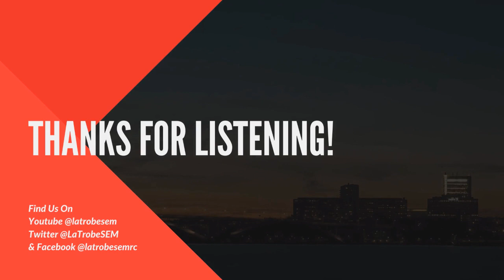Live Q & A with Dr. Christian Barton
An opportunity to engage and interact with world-leading researchers from The La Trobe Sport and Exercise Medicine Research Centre in an expert series of webinars.

The virtual cafe is open! Dr Barton share's his experiences as a clinician as well as a Senior Research Fellow at the La Trobe University Sport and Exercise Medicine Research Centre. Dr Barton was also joined by Richard Johnston and James Alexander for this episode.

This easy to access platform was hosted by Dr. Sean Docking and allowed participants to ask the trio questions in a live format.